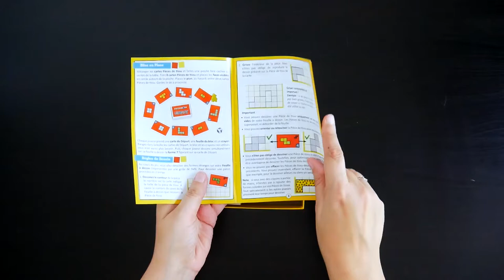Patchwork Doodle - Unboxing accéléré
Unboxing/Ouverture accélérée de Patchwork Doodle, une version Roll and Write de Patchwork !

Informations sur le jeu :
●  30 minutes